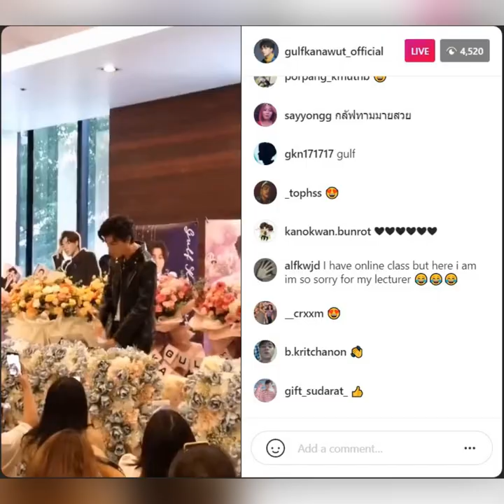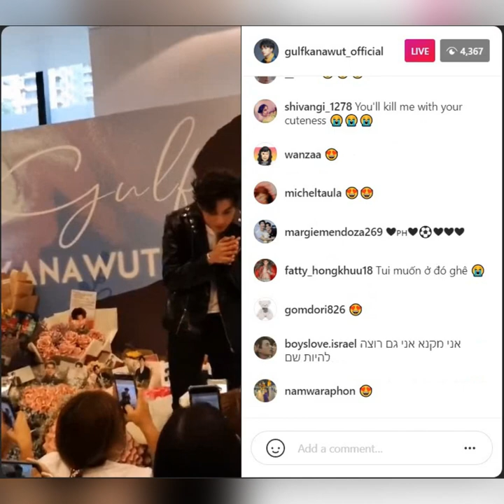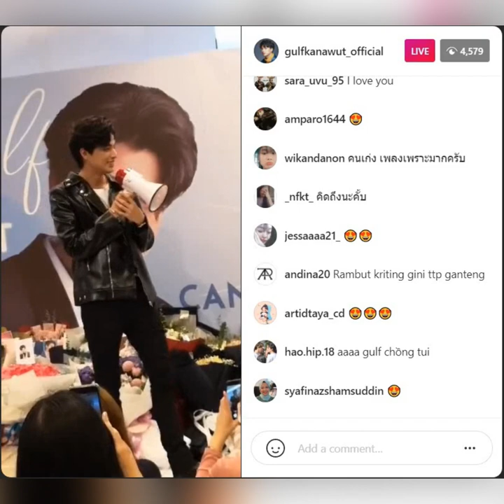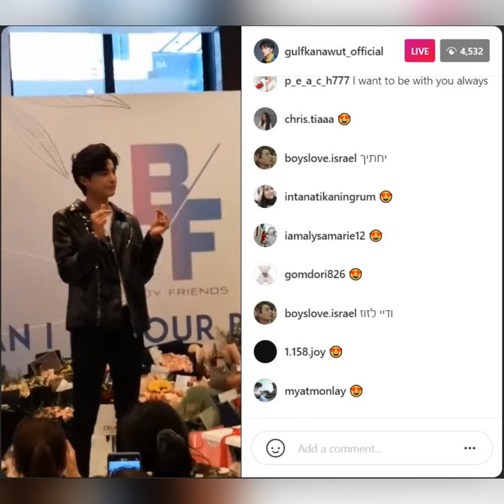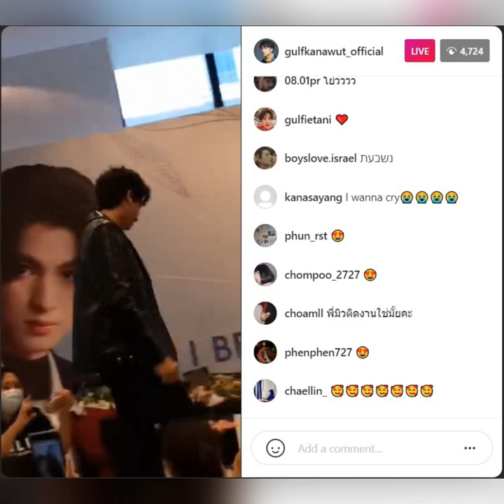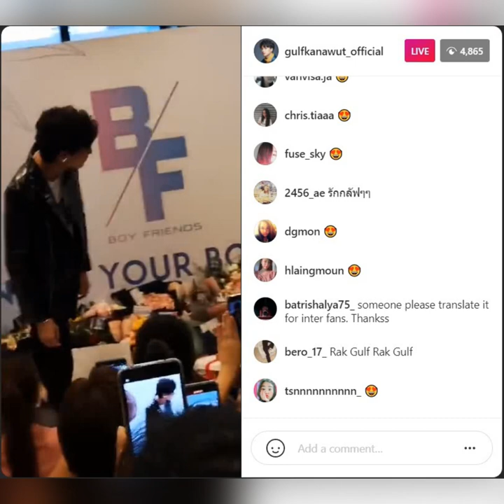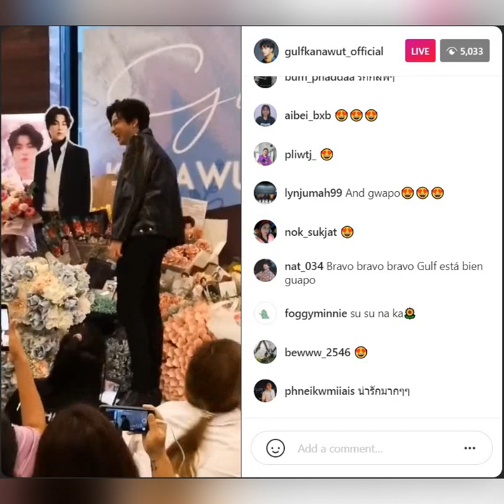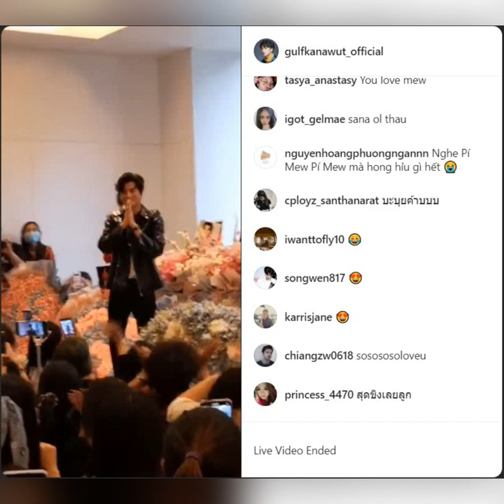GULF KANAWUT Boyfriends GMM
Credits to gulfkanawut_official Instagram